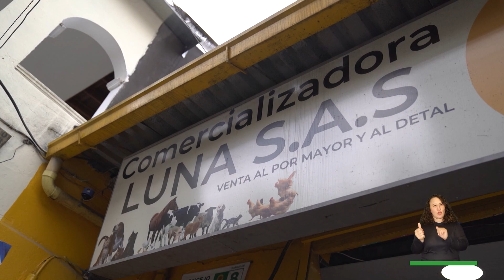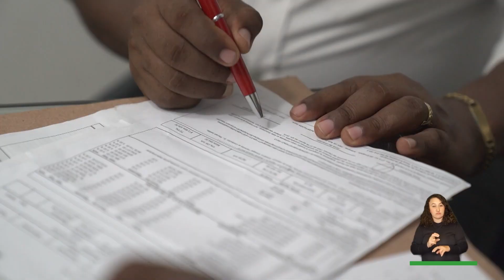ICA | En Quibdó, el ICA encuentra en el comercializador un excelente aliado.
En Quibdó el ICA en un almacén de insumos agropecuarios encuentra en el comercializador un excelente aliado para proteger el campo colombiano.